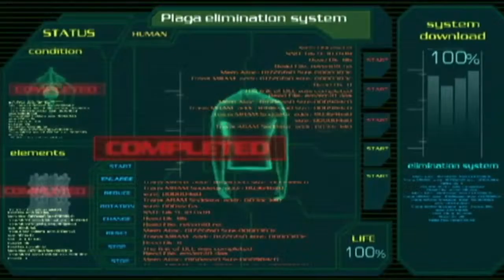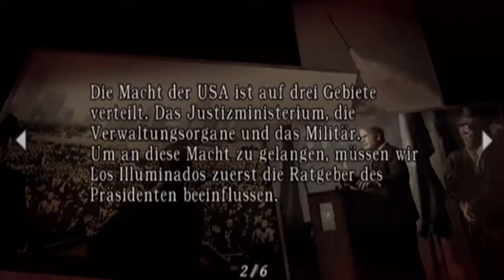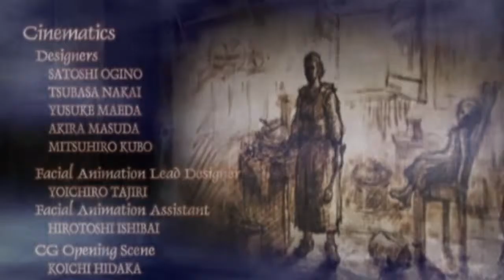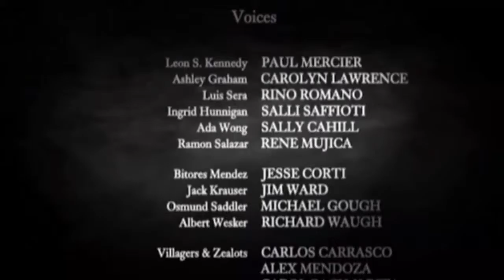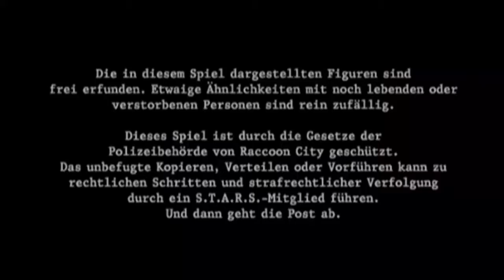Let´s Play Resident Evil 4 Part 33 Das Ende einer Sekte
Der Finale Kampf gegen des Boss der Los Illuminados steht an. Ozmund Sadler hat uns allmählich satt und will uns ein für alle mal los werden.